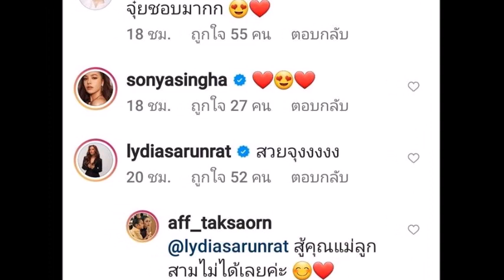ล่าสุด "แอฟ ทักษอร" แจกความสดใสใส่เสื้อเอวลอยลงไอจี ลุคนี้สวยทะลุใจ!ข่าวบันเทิง